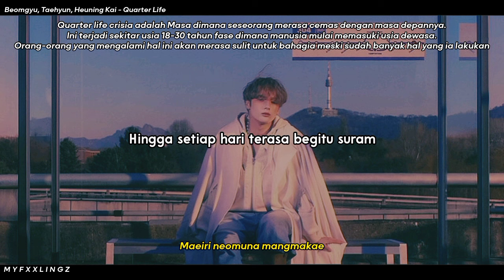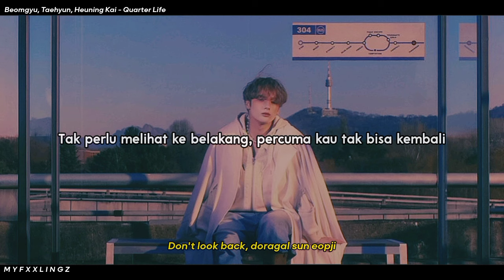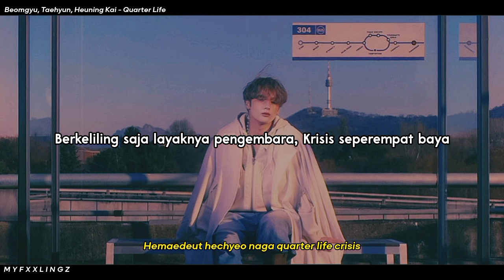BEOMGYU, TAEHYUN, HEUNING KAI (TXT) - QUARTER LIFE terjemahan bahasa indonesia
Artist : TXT
Title : Quarter Life
Album : Minisode 3; Tomorrow

* Terjemahan : MYFXXLINGZ
* Romanji : geniuslyric

📌 Save? Izin!
Terimakasih ^^